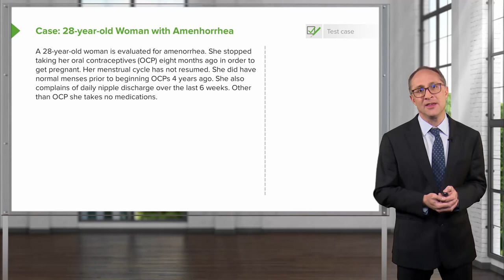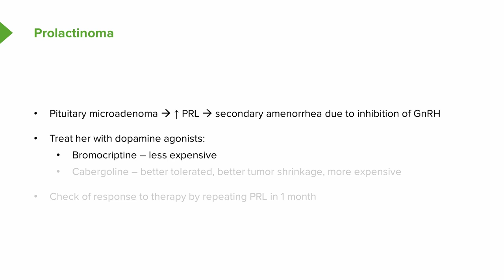Pituitary Case: 28-year-old Woman with Amenorrhea and Nipple Discharge – Endocrinology | Lecturio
This video “Pituitary Case: 28-year-old Woman with Amenorrhea and Nipple Discharge” is part of the Lecturio course “Endocrinology ” ► WATCH the complete course

► LEARN ABOUT:
- Test case
- Prolactinoma

► THE PROF: Dr. Michael Lazarus is the Section Chief of the UCLA Hospitalist Program at Ronald Reagan UCLA Medical Center in Los Angeles. He is a Professor of Clinical Medicine at the David Geffen School of Medicine. He has been teaching internal medicine residents and medical students for over twenty years and has won numerous teaching awards.

► LECTURIO is your single-point resource for medical school:
Study for your classes, USMLE Step 1, USMLE Step 2, MCAT or MBBS with video lectures by world-class professors, recall & USMLE-style questions and textbook articles. Create your free account now